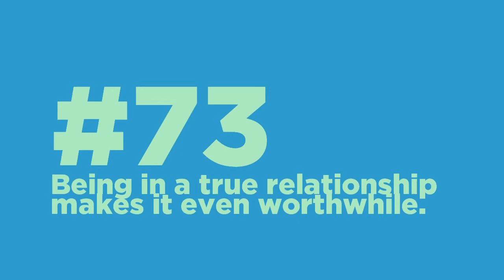#73: Being in a true relationship makes it even worthwhile.